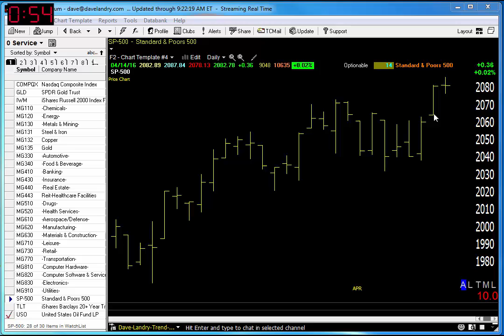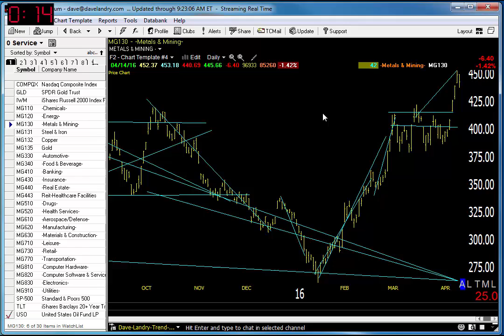04/15/16 Dave Landry's Market In A Minute-Market Improving But Continue To Focus On These 2 Areas